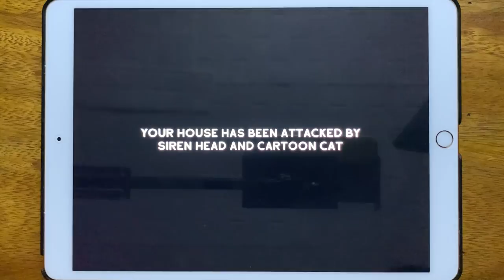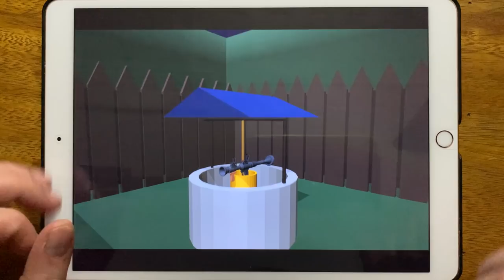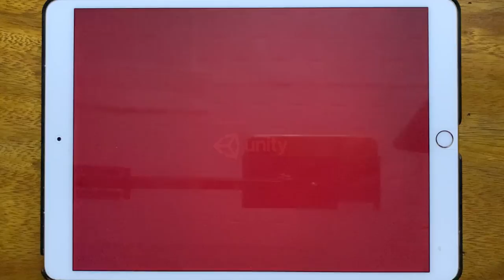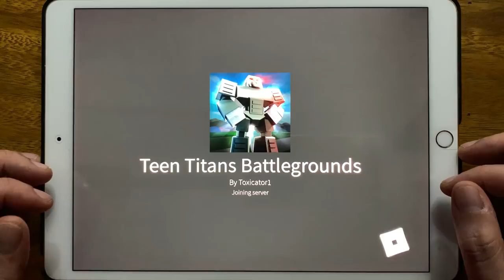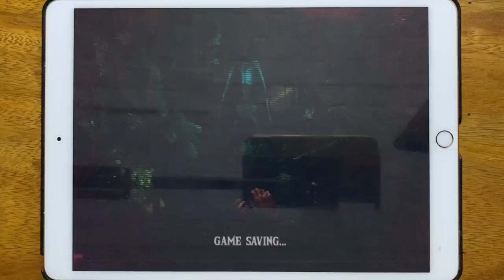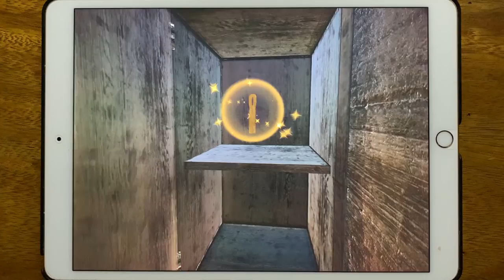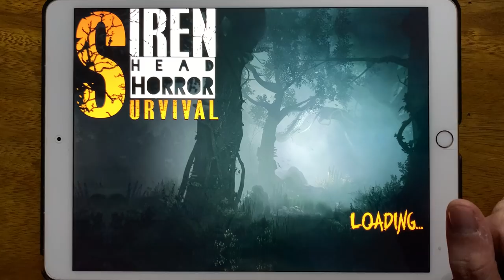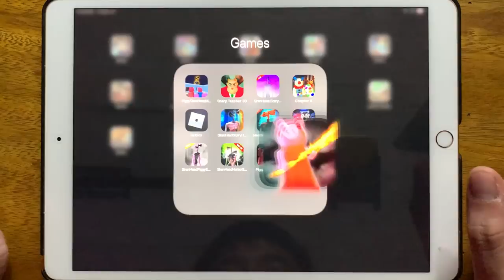Piggy Siren Head Mod, Scary Teacher 3D, Siren Head, Scary Ghost Games, Piggy Chapter 8....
Piggy Siren Head Mod, Scary Teacher 3D, Siren Head, Scary Ghost Games, Piggy Chapter 8, Roblox Teentitans, Siren Head Scary Horror Forest Story, New Siren Head Horror Forests, Book 2 Chapter 1, Siren Head Piggy Escape House, Siren Head Horror Survival, Piggy Chapter, Piggy Forest